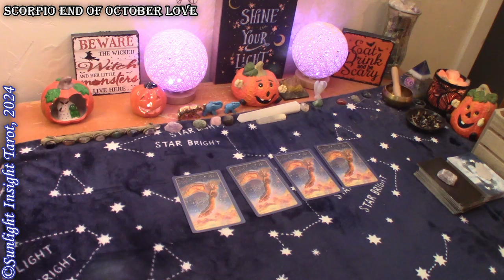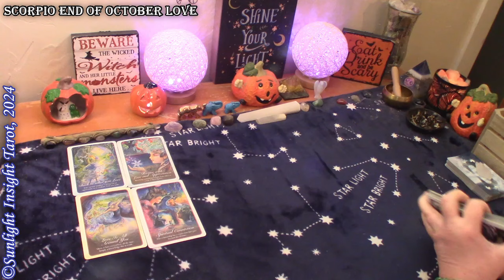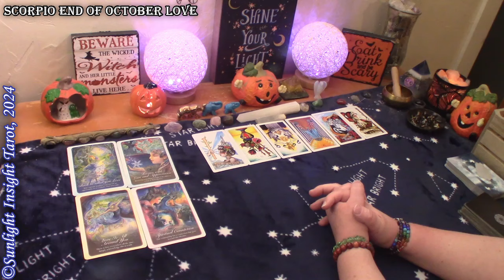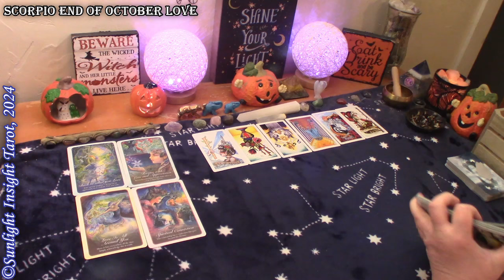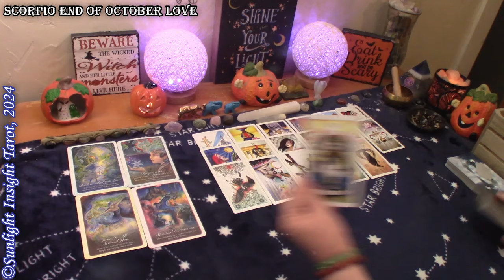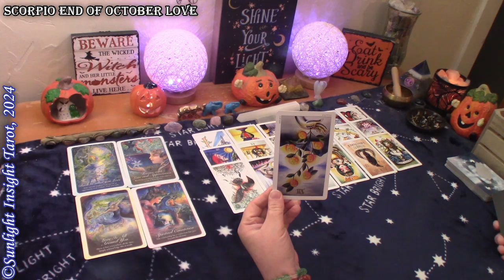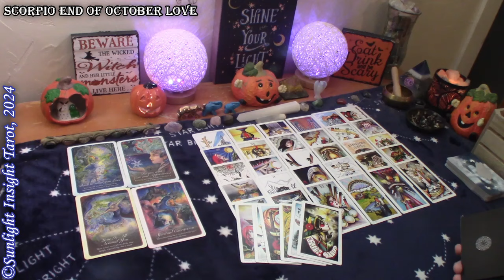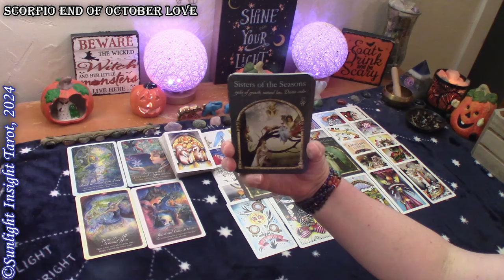SCORPIO - They Were Meant To Come Into Your Life For a Reason! A Time of Growth & Understanding💝💓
Scorpio Love tarot reading for the end October 2024.

Singles
New Love
No Contact

More about this reading:
A look at your love situation at this time with advice and guidance from the universe and spirit. This is a general collective love tarot reading for the zodiac sign of Scorpio Sun, Moon, Rising and Venus.🙏